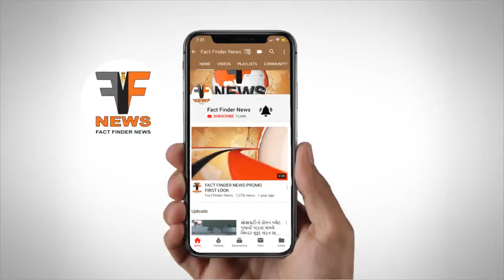Vadodara | દબાણશાખાએ ચાર વિસ્તારમાં દબાણ દૂર કર્યા |Fact Finder